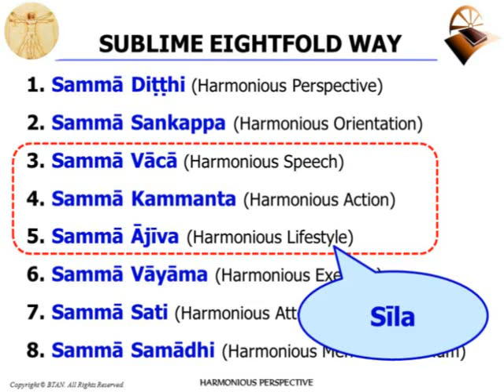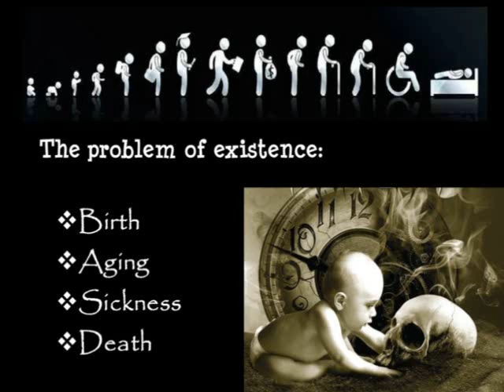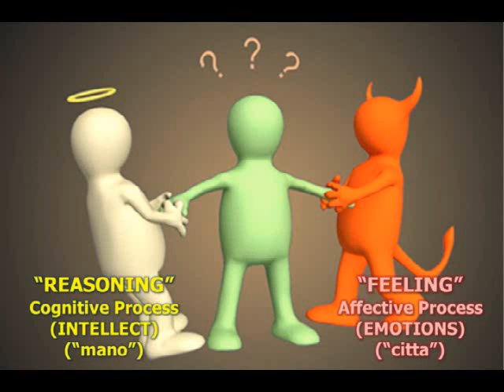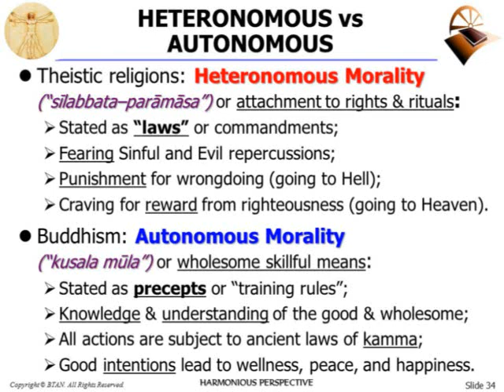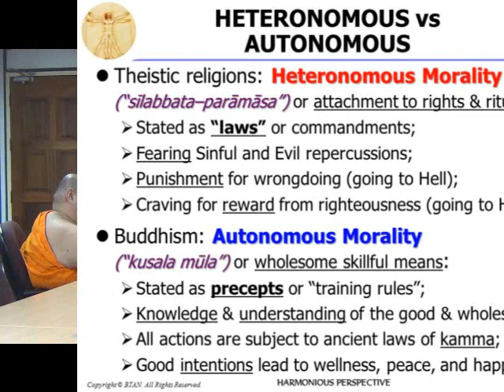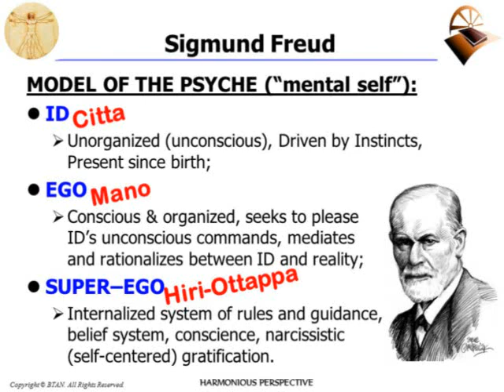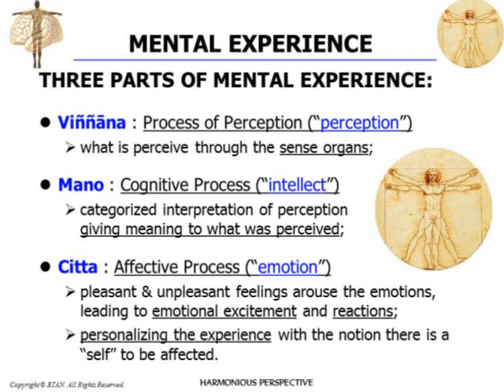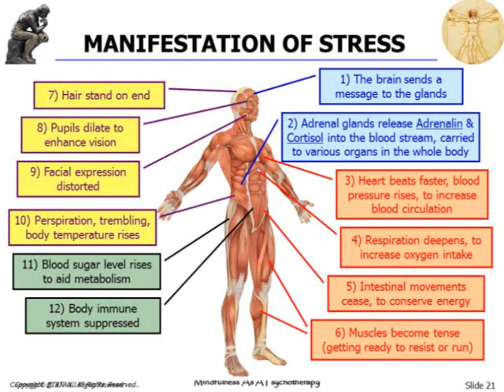Q&A Forum: Cultivation of SĪLA - 25th August 2015 (Session 4)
Q&A Forum (Session 4) at the Buddhist Maha Vihara (BMV) with Ven. Dr. M. Punnaji Mahathera and Ven. Dr. Dhammadinna Thero on the Sublime Eightfold Way. This session recorded on 25th August 2015 covers an elaboration of Sammā Vācā (Harmonious Speech), Sammā Kammanta (Harmonious Action), and Sammā Ājīva (Harmonious Lifestyle), collectively refered to as the Cultivation of Sīla.